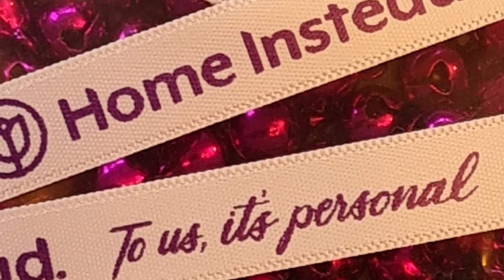Home instead East Hampshire & Midhurst - 'The Making of the Christmas Stockings' 2022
Behind the scenes in Santa's Workshop, busy preparing the stockings for our team this Christmas. Hope you enjoy!